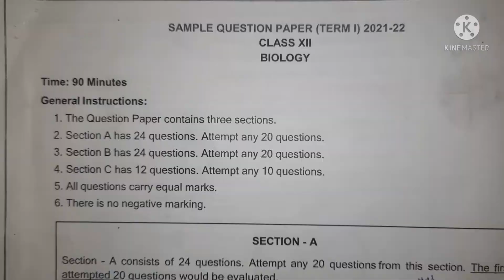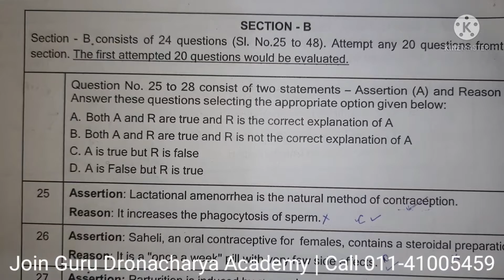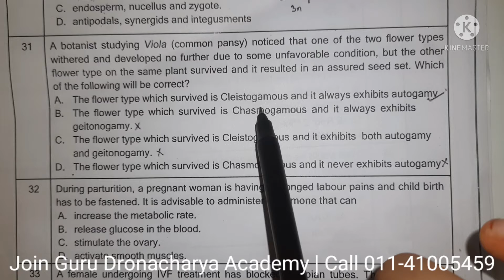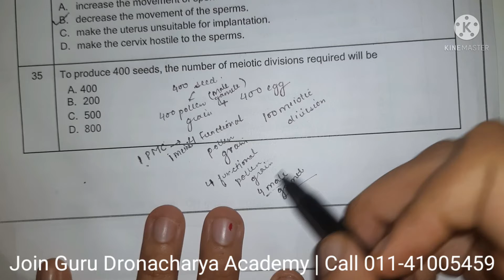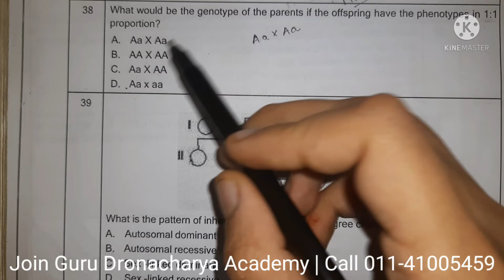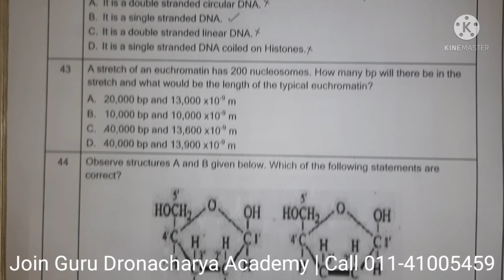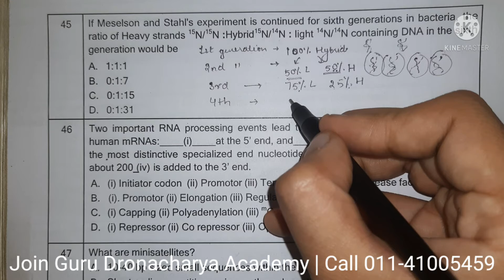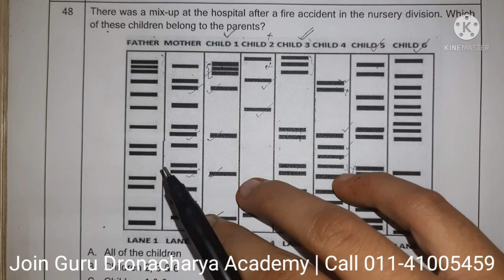Part 3: CBSE BIOLOGY Sample Paper 2021| Term 1 | Guru Dronacharya Academy